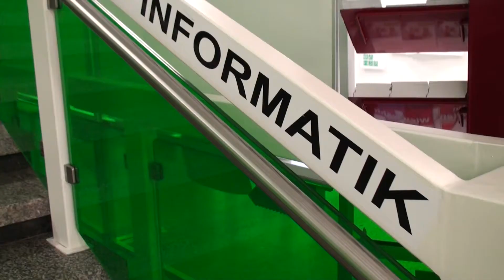Maschinenbau-Projekte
Dieses Video gibt einen kleinen Einblick, welche Projekte unsere MaschinenbauerInnen im Unterricht umsetzen.